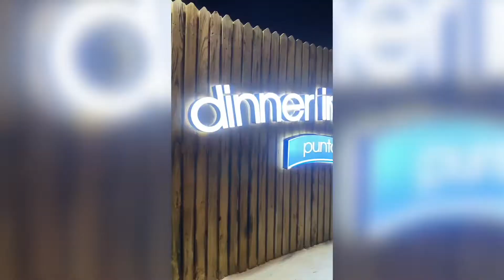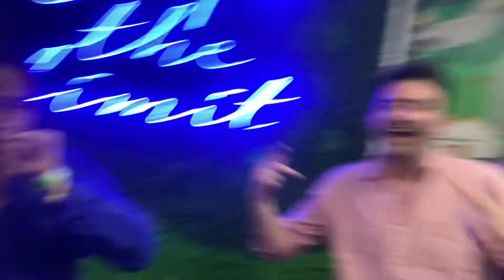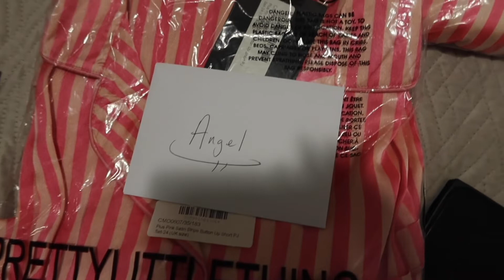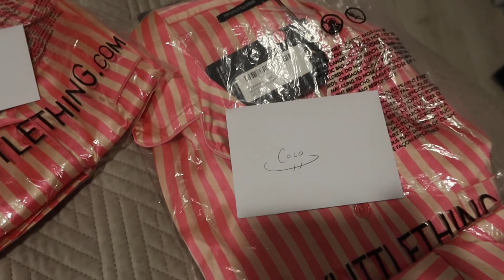BIRTHDAY VLOG: GIRLS TRIP TO PUNTA CANA, DOMINICAN REPUBLIC FOR MY 25TH BIRTHDAY!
After the year I've been through I definitely realized that life is way too short to work all day and not enjoy the fruits of your labor. And you know what y'all? After this trip I decided that I never want to spend another birthday in Florida. I'm so glad my sister and I brought my mom and we were able to make memories with my friends. This trip definitely had the potential to be a complete disaster but everything fell in place perfectly. We ate good, drank better, tried new things and had the time of our lives.

If you're traveling to DR anytime soon you HAVE to book @beachfun809. Jeff and Blue definitely came through. All information, including my girl's IG's will be below. What was your favorite part of the vlog? Let's chat in the comments.

XOXO,
Cece

Jeff and Blue from @beachfun809 handled everything for us as far as transportation to/from the airport, the air bnb (not the original one) COVID tests, and all excursions... including the section at the club.

Follow the girls:
@CassieTina on Youtube & @cassietina on IG